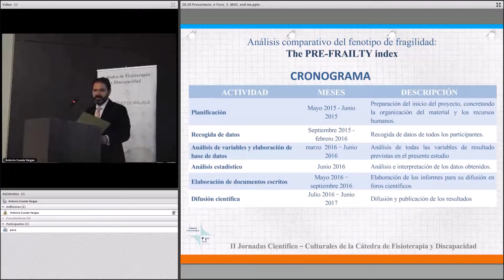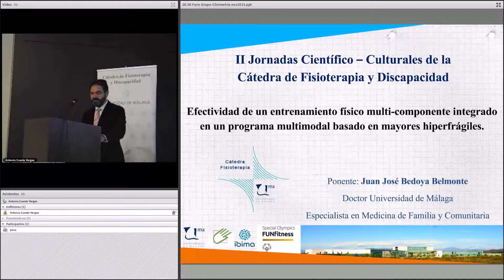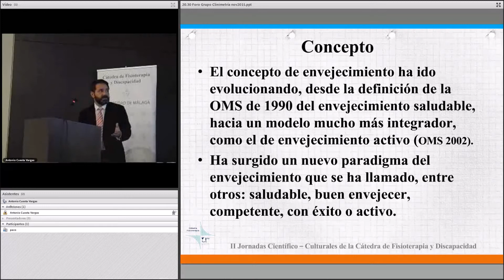Foro de las II Jornadas grupo Clinimetría (IBIMA F-14) -Dr. Juan Jose Bedoya Belmonte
Efectividad de un entrenamiento físico multi-componente integrado en una programa multimodal basado en la evidencia en mayores hiperfragiles: Un ensayo clínico aleatorizado.
Dr. Juan Jose Bedoya Belmonte
II Foro de las Jornadas Científico-Culturales

6 de Noviembre del 2015
Facultad de Ciencias de la Salud de la UMA
Foro de grupo Clinimetría (IBIMA F-14)